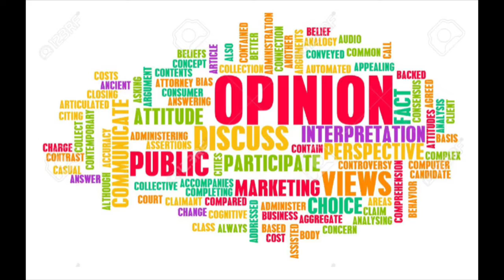Truth versus opinions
Honestly... do you believe everything you watch on the News  and across  all websites and on Youtube true like  about Covid 19, it’s origin, the vaccines necessary to inject to everyone etc...
Please... let us stop swallowing the multitude of opinions as truths.